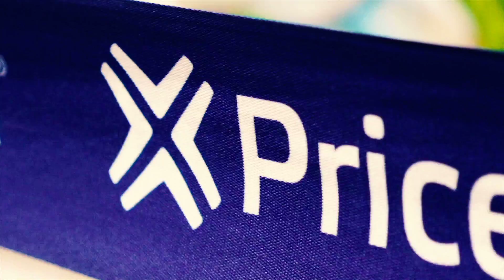The Beauty of Tradition: Daily Flag Lowering Ceremony in Mexico City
Experience the pride and tradition of Mexico with this mesmerizing video of the daily flag lowering ceremony at the Flagpole on Constitution Square in Mexico City. Watch as members of the Mexican military march in perfect formation to lower the giant Mexican flag from the top of the 109-meter (358-foot) flagpole, while crowds of spectators look on in awe.  this video showcases the precision and discipline of the Mexican armed forces as they honor their country's flag and heritage. Whether you're a visitor to Mexico or a local resident, this is a must-see event that will leave you feeling inspired and patriotic. witness the beauty and solemnity of the daily flag lowering ceremony at the Flagpole on Constitution Square.